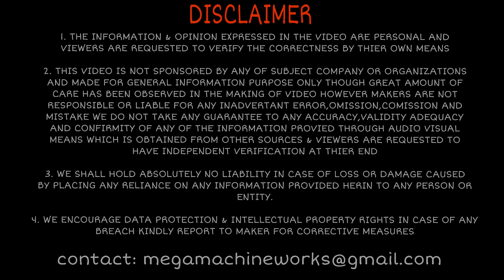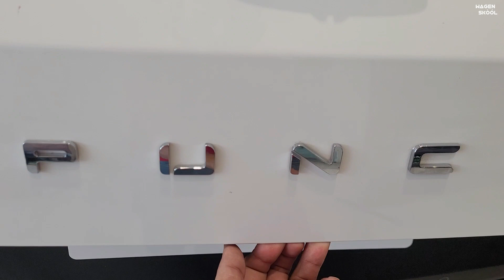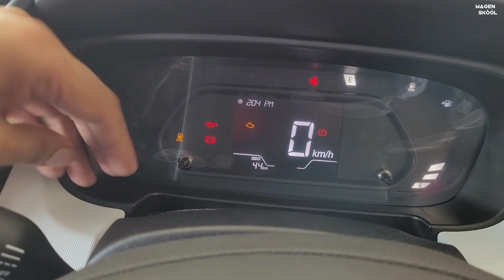भाई !!! Exter का खेल खत्म ❣️ Punch CNG 😍 सिर्फ 7.10 lakh में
Metro Motors Karnal

Amazon Shop

 10" Inches Big LED Ring Light